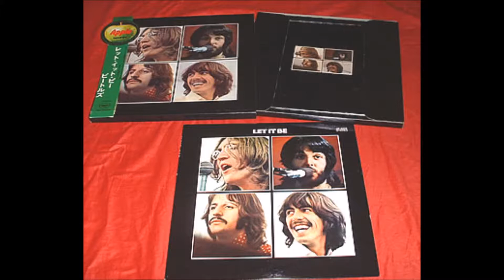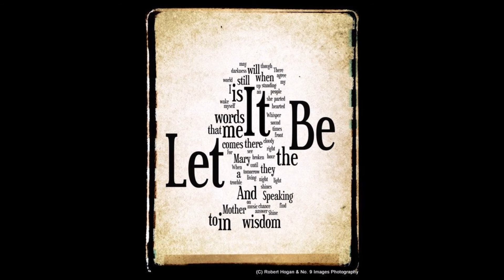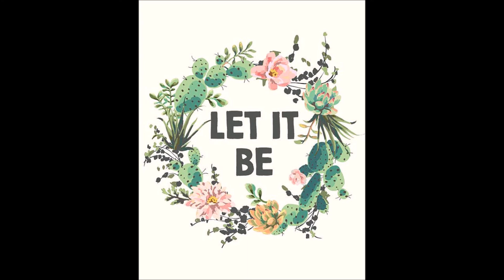Let It Be 7th mix by DPLOMB